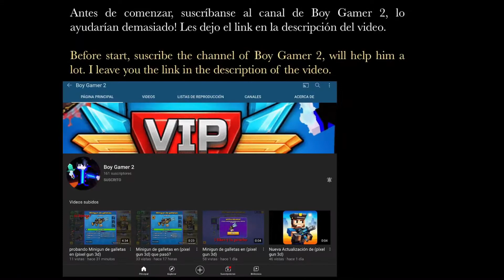Boy Gamer 2 V.S Aspok-Rex | Pixel Gun 3D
Un duelo que espero todos disfruten 😁🙂

A duel I hope everybody like it 😁🙂